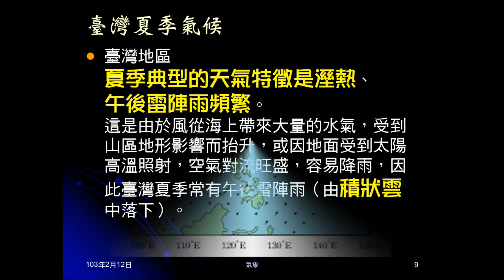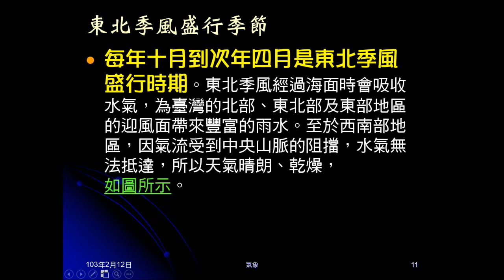102學年地科_大氣22：臺灣的天氣（季風）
說明季風的形成原因，及臺灣夏天、冬天的季風及影響。